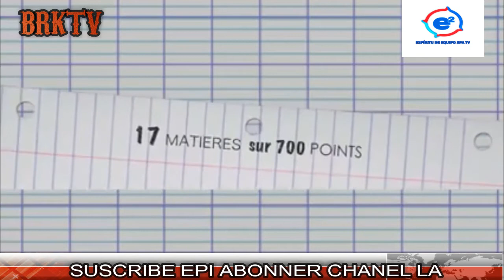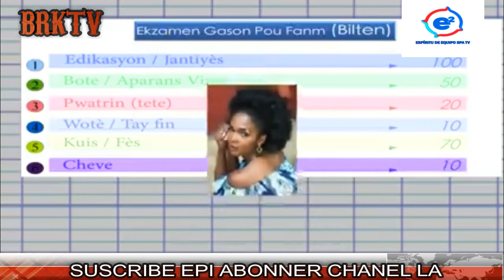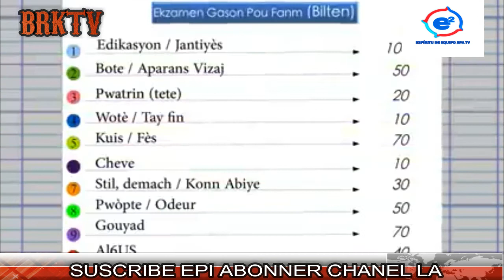KIJAN YON GASON EGZAMINE YON FI AVAN LI PRANL POUL FE VIL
MANDE MENNAJ OU KI NOT OU FE?